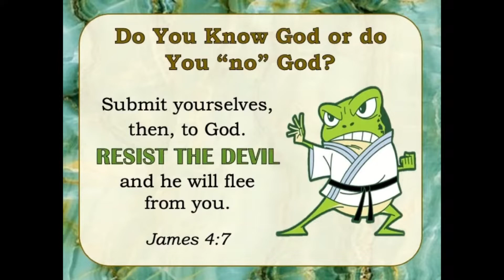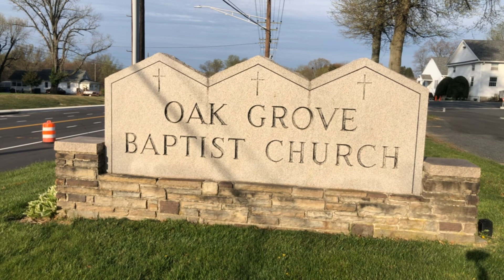Know God or No God? (Matthew 7)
Preaching from the book of Matthew with Rev. Richard Weih of Oak Grove Baptist Church in Bel Air, MD.